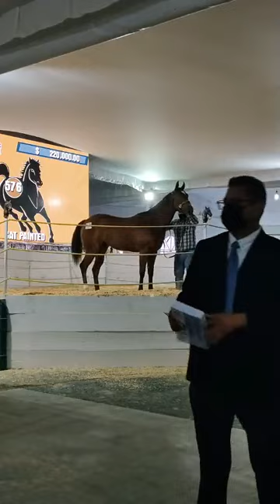subasta de potrillos finos de carreras